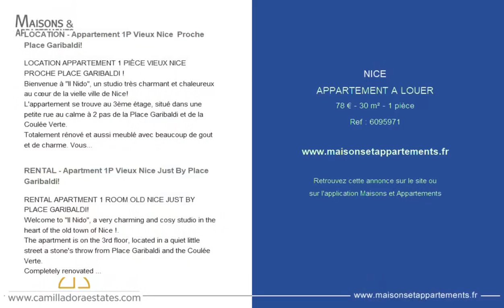NICE - APPARTEMENT A LOUER - 78 € - 30 m² - 1 pièce(s)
Référence : 6095971

LOCATION - Appartement 1P Vieux Nice  Proche Place Garibaldi!

LOCATION APPARTEMENT 1 PIÈCE VIEUX NICE PROCHE PLACE GARIBALDI !
Bienvenue à "Il Nido", un studio très charmant et chaleureux au cœur de la vielle ville de Nice!
L'appartement se trouve au 3ème étage, situé dans une petite rue au calme à 2 pas de la Place Garibaldi et de la Coulée Verte.
Totalement rénové et aussi meublé avec beaucoup de gout et de charme. Vous avez une pièce principale spacieuse, avec un nouveau canapé-lit confortable, une table à manger, télévision et Internet. Il y a une kitchenette entièrement équipée, lave-vaisselle, lave-linge et une salle de douche avec WC. Ce petit studio sympa est idéal pour un couple ou 2 amis.
Bienvenue dans ce petit nid cosy!
Prix location : à partir de 65€/nuit (minimum 3 nuits).
RESERVATION VIA AIRBNB:
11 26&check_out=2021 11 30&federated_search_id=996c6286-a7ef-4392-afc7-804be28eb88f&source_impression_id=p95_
YT2FNH%2Bus1IH91aj&guests=1

RENTAL - Apartment 1P Vieux Nice Just By Place Garibaldi!

RENTAL APARTMENT 1 ROOM OLD NICE JUST BY PLACE GARIBALDI!
Welcome to "Il Nido", a very charming and cosy studio in the heart of the old town of Nice !.
The apartment is on the 3rd floor, located in a quiet little street a stone's throw from Place Garibaldi and the Coulée Verte.
Completely renovated and also furnished with great taste and charm. You have a spacious main room, with a new comfortable sofa bed, dining table, television and internet. There is a fully equipped kitchenette, dishwasher, washing machine and a shower room with WC. This nice little studio is ideal for a couple or 2 friends.
Welcome to this cozy little nest!
Price: from 65€/night and minimum 3 nights.
RESERVATION VIA AIRBNB:
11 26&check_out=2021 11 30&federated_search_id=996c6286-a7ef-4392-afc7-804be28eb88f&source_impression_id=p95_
YT2FNH%2Bus1IH91aj&guests=1

Cette annonce vous est proposée par l'agence CAMILLA DORA ESTATES

|2475341|